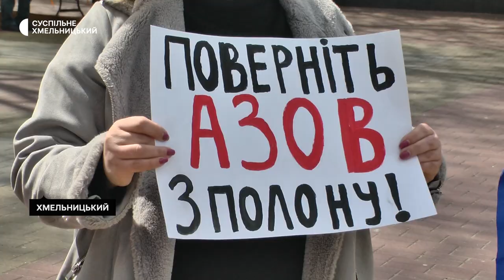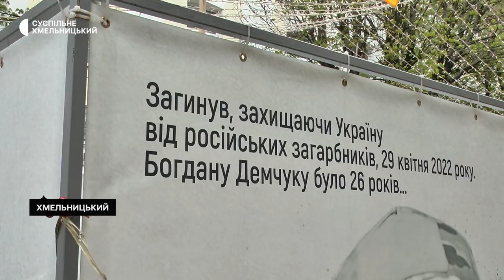У Хмельницькому відбулася чергова акція на підтримку військовополонених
Підтримати українців, які перебувають у російському полоні, на акцію «Поверніть Героїв додому» в Хмельницькому прийшли близько тридцяти містян, також приїхала родина з Броварів, розповіла координаторка акції Леся Стебло. Мирною ходою вони пройшли до кінотеатру Шевченка, скандуючи патріотичні гасла. Подробиці – в сюжеті.